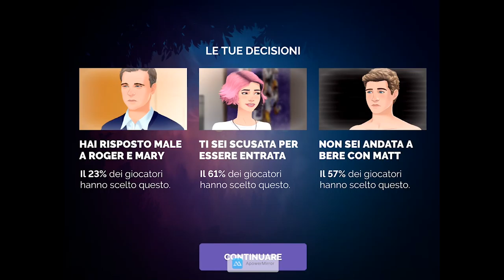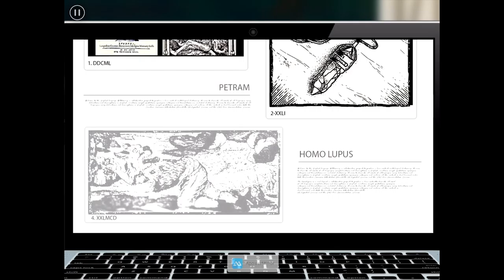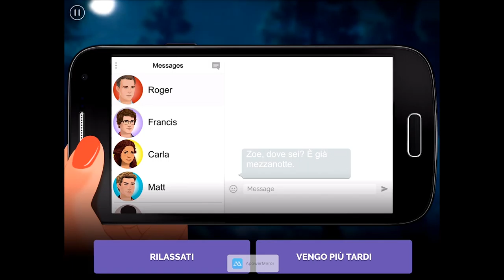Zoe EP 1 Visual Novel #1